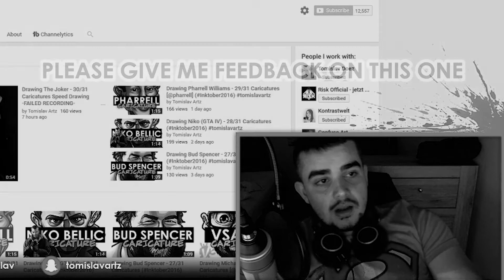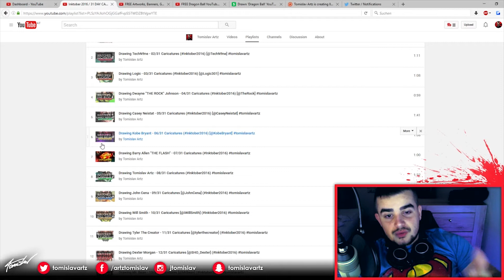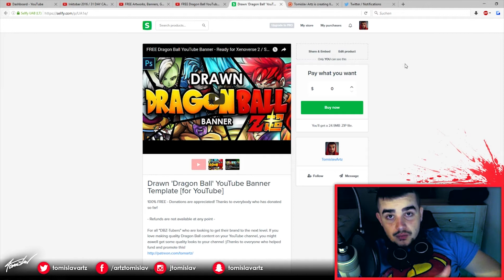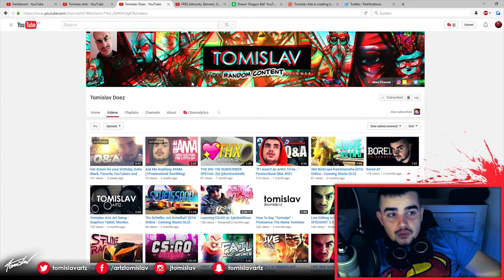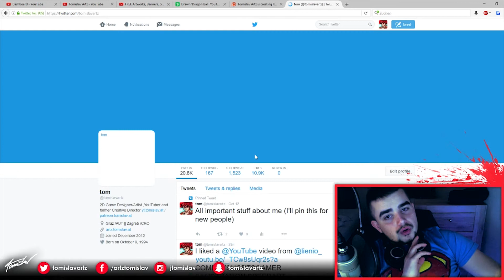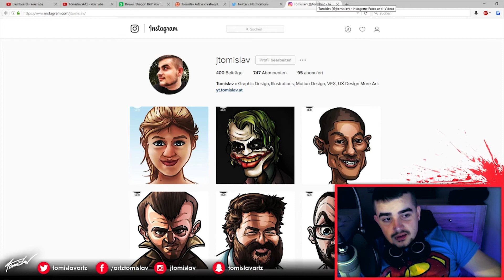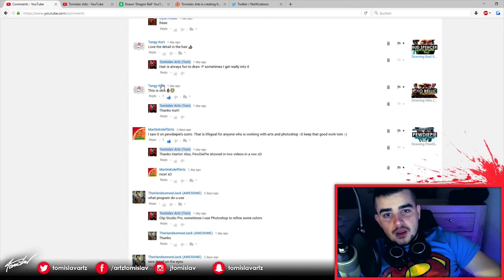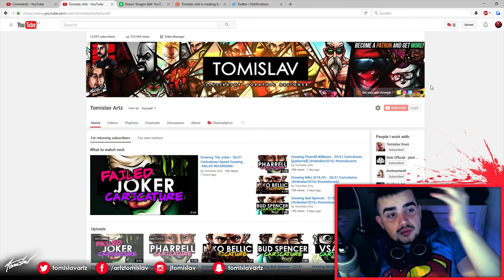October Recap (+SHOUTOUTS, PLANS FOR NOVEMBER)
►►SOCIAL/SHOPS◄◄
Modern T-SHIRTS: shirts.tomislav.at
Get Art: order.tomislav.at